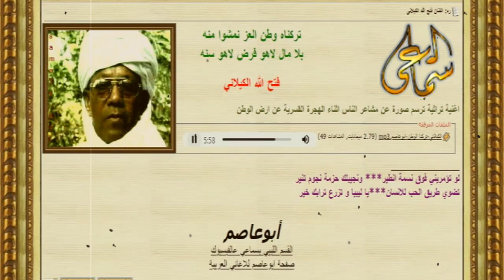تركناه وطن العز - فتح الله الكيلاني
تركناه وطن العز نمشوا منه -
كلمات الشيخ محمد قنانة -
غناء فتح الله الكيلاني -
لحن شعبي
طرب ليبي